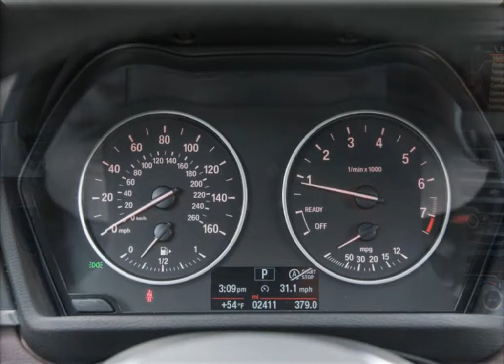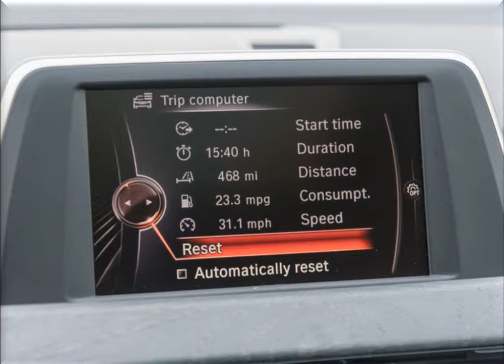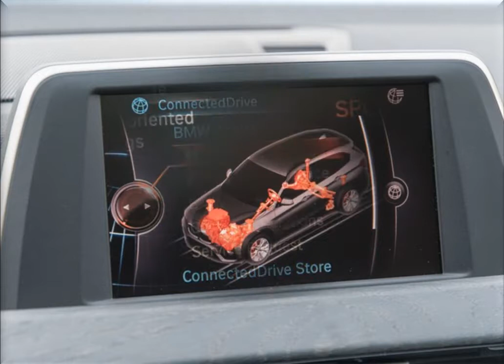2017 BMW X1 xDrive28i in Depth Review | SiriusXM Satellite Radio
Despite its SUV-like body, the X1 offers distinctly BMW-like driving fun, earning it one of our 10Best awards for 2018. Responsive steering and a firm ride make tossing it around back-country roads a joy. The 2.0-liter turbo four-cylinder makes 228 hp and drives either the front or all four wheels through an eight-speed automatic. Infotainment with a 6.5-inch display and Bluetooth is standard; nav, adaptive cruise control, automated emergency braking, and a self-parking feature are optional.

What makes the 10Best winning BMW X1 so good? It’s quick, nimble, spacious, well built, and undeniably upscale. The darling turbocharged inline-four-cylinder engine revs eagerly, and the X1’s ride is comfortable without sacrificing inspired handling. Hauling bulky cargo? The X1 succeeds there, too, making it a true dual-purpose vehicle for driving enthusiasts with an active lifestyle. Exterior styling could stand to be more expressive, but no one will mistake the X1 for anything but a BMW, and that alone may be attractive to potential buyers. It’s the whole package, and in this highly competitive segment, an easy favorite.

Ambient Lighting, Auto-Dimming Interior & Driver Exterior Mirrors, Auto-Dimming Rear-View Mirror, Cold Weather Package, Comfort Access Keyless Entry, Heated Front Seats, LED Headlights w/Cornering Lights, Lumbar Support, Panoramic Moonroof, Power-Folding Mirrors, Premium Package, SiriusXM Satellite Radio, Universal Garage-Door Opener. 2017 BMW X1 xDrive28i AWD 8-Speed Automatic 2.0L 4-Cylinder DOHC 16V TwinPower Turbo Glacier Silver Odometer is 4275 miles below market average!Flemington BMW has been presented with both the 2018 DealerRater Consumer Satisfaction Award and the 2018 DealerRater NJ Dealer Of The Year Award.